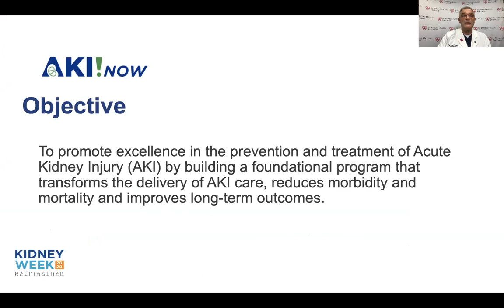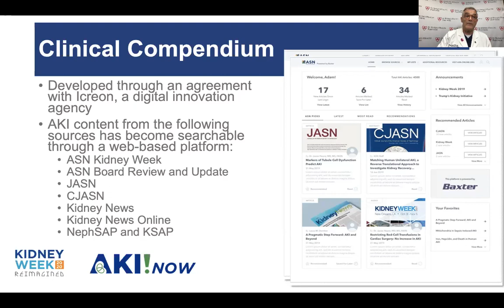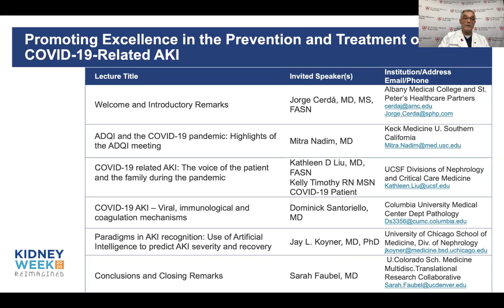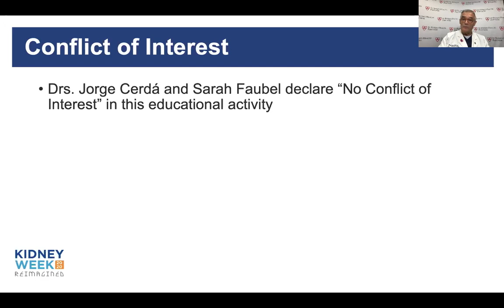COVID-19 and Acute Kidney Injury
Jorge Cerdá, MD, MS, FACP, FASN, Chief of the Department of Medicine at St. Peter's Hospital, discusses COVID-19 and acute kidney injury (AKI) during a special session for Kidney Week 2020, the main meeting of the American Society of Nephrology. Dr. Cerdá chairs an initiative called AKI!Now, which channels all the AKI initiatives of the Society.